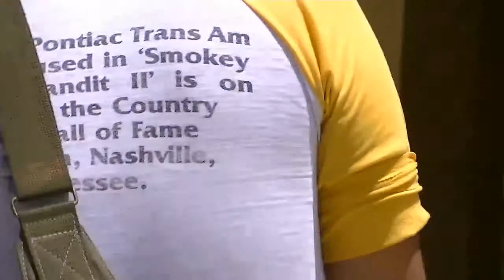Gabby Mean Old Circus Make Music Pasadena 2012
This is musician Gabby Moreno singing at Make Music Pasadena. Gabby performs all over the world with a voice that can do blues, R&B or home spun Guatemalan tunes. Form more information about Gabby visit her web